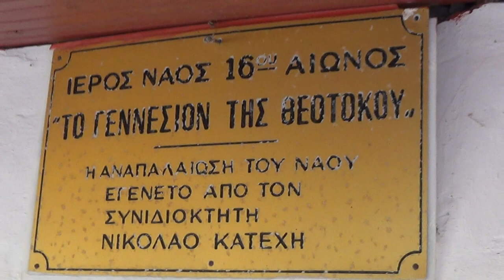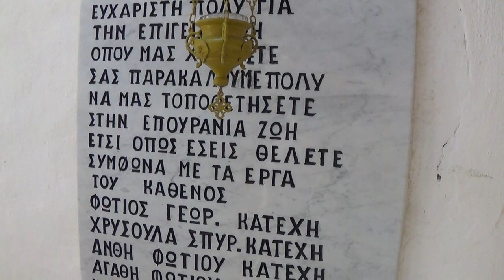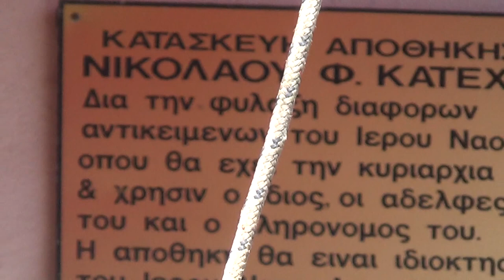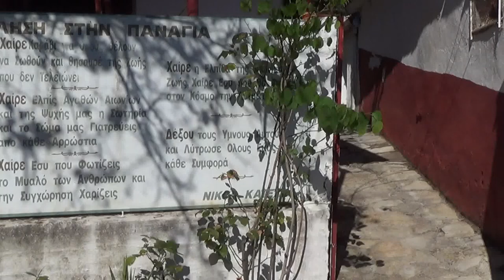Άγιος Ματθαίος Κέρκυρας 'Λειτουργία ιδιωτ. Εκκλησίας Φανερωμένης'-Nice Landscape,8-9-2015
Εδώ ένα βίντεο από την λειτουργία της ιδιωτικής εκκλησίας της Φανερωμένης περισσότερο γνωστή εδώ σ' Εμάς,ενώ πιό σύνθετο τίτλο που ο αείμνηστος δημιουργός του χώρου & Φίλος μου Νίκος Κατέχης έδωσε,το ΄Γεννετήσιον της Θεοτόκου'..Έχει περιέλθει και λειτουργείται από την Οικογένεια Νίκου Αβραμιώτη.Από την νότια είσοδο του χωριού και πρίν την απότομη στροφή μετά την θέση Μάρκου δεξιά όπου η μικρή,αλλά πολύ εξαιρετική γέφυρα και που ένα αυτοκίνητο με ..προσοχή χωράει να κατέβει και που όποτε από εκεί περνώ για τα κτήματά μου ανατολικότερα.όλο λέω .Να είναι καλά Αυτός που την δημιούργησε και που συντομεύει την διαδρομή μας κατά 3+ χιλιόμετρα και που τώρα βέβαια  καλο-θυμόμαστε κι εκεί που είναι.Πολλοί άλλοι θα σκέπτονται το ίδιο.Εδώ μετά το πέρας της θείας λειτουργίας και κατά την προσφορά καφέ,αρτοποιημάτων και αναψυκτικών στους Προσκυνητές.Ο Φίλος μου ο Παναγιώτης και ιδιοκτήτης του στεκιού μας ΄Καφέ που λέγαμε' μεριμνά εδώ με το μαύρο μπλουζάκι,αφού 8 Σεπτεμβρίου και καλοκαιράκι ακόμα για την παρασκευή και διανομή καφέ στους Επιθυμούντες,αφού και ..ειδικότητά του.Πολλοί Προσκυνητές ορατοί και που πολλοί δικοί τους αλλού θα τους δούν.Ανάμεσα σ' Αυτούς και η Κυρία μου και μία φορά στην εμβέλεια του ..'ζωντανού' φακού μου(βίντεο) και όσοι αλλού Φίλοι μας θα την γνωρίσουν,αν και για λίγο εμφανιζόμενη.Για λίγο παρουσία και ο έτερος και της πρωινής βάρδιας του κατ/τος ..Συγκάτοχος,αλλά την ώρα εκείνη ..βαδίζαμε προς την έξοδο και ..διέλαθε του φακού μου,αν και δεν θα είχε πρόβλημα.Να ..ξαναγύριζα,θα φαινόταν τα ίδια Πρόσωπα και θα μεγενθυνόταν υπερβολικά το βίντεο και για τα δεδομένα μας ,αδύνατη τότε η ανάρτηση.Τη αδεία των Υπευθύνων η ανάρτηση και που παρόντες Άλλοι ήταν & για την απίθανη απαίτηση τυχόν ..δικαιωμάτων κ.λ.π.,αν και αυτό έτσι & Funny,Ένας πολύ ωραίος χώρος γενικά σε ένα εξαιρετικό από φυσικής άποψης τοπίο και 1 περίπου km από το νοτιότερο σπίτι του χωριού και ν/α από αυτό.!Church named 'Faneromeni' at the same called area & about 1,5 km s/a of the Village Aghios Mattheos Corfu.250 m about from the main road,destination south to it & after the crossroad to Gasrdiki-Chalikounas,the 1st sharp courve,300 m after on the right a small Bridge & 250 after this point down & east.!!A very nice nature area in general.!Every 8 September the Church Mess in it.!Here after it,the Owners of it offers drinks,diffderent caces & coffee to the People they are here.!